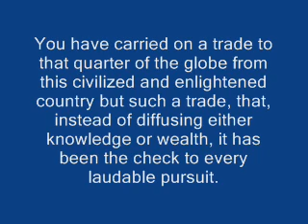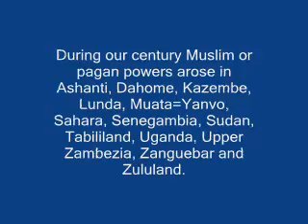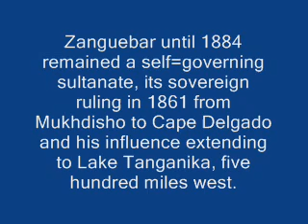Mfecane in South Africa and the African holocaust in general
Bellow on page 121 he talks about the Lunda empire and other sources of slaves far into the interior. It is a fact that the slave trade was wreaking havoc on places where Europeans had not much contact. On page 122 he talks about exports from Allada which were gained both through slave raids and purchasing people in markets in the interior. I'm showing this to confirm what William Pitt said about the effects on the far interior

"Africa and Africans in the making of the Atlantic world, 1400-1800" By John Kelly Thornton

BBC the story of Africa

EFFECTS OF ZULU EXPANSION
•The Ngwane moved northwards in response to form the Swazi kingdom.
•The Ndwandwe also went north to establish the Gaza kingdom.
•The Ndebele moved in 1840 to what is now south western Zimbabwe.

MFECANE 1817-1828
More destruction was caused by those whom Shaka defeated, than by his own forces. Such was the case of the Hlubi and the Ngwane. Bereft of all social order, these refugees took to looting and pillaging wherever they went. They reduced the landscape in the Natal and much of the Orange Free State into a wasteland. This period of change became known as the Mfecane, which is said to derive originally from a Zulu word meaning "crushing". For the past ten years the word and ideas behind it have aroused much debate and argument.

Many South African historians now believe that Europeans, and slave traders in particular, played a much larger part in upheaval in the region in the first quarter of the 19th century than was previously thought, and that too much emphasis has been put on Shaka's impact."

William Pitt, The Younger. 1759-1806.

352. From His Speech On The Abolition Op The Slave-trade . April 2, 1792.

"You have carried on a trade to that quarter of the globe from this civilized and enlightened country but such a trade, that, instead of diffusing either knowledge or wealth, it has been the check to every laudable pursuit. Instead of any fair interchange of commodities; instead of conveying to them, from this highly favored land, any means of improvement; you carry with you that noxious plant by which everything is withered and blasted; under whose shade nothing that is useful or profitable to Africa will ever flourish or take root. Long as that continent has been known to navigators, the extreme line and boundaries of its coasts is all with which Europe is yet become acquainted; while other countries in the same parallel of latitude, through a happier system of intercourse, have reaped the blessings of a mutually beneficial commerce. But as to the whole interior of that continent you are, by your own principles of commerce, as yet entirely shut out: Africa is known to you only in its skirts. Yet here you are able to infuse a poison that spreads its contagious effects from one end of it to the other, which penetrates to its very center, corrupting every part to which it reaches. You there subvert the whole order of nature; you aggravate every natural barbarity, and furnish to every man living on that continent motives for committing, under the name and pretext of commerce, acts of perpetual violence and perfidy"

Perey Noble

"During our century Muslim or pagan powers arose in Ashanti, Dahome, Kazembe, Lunda, Muata=Yanvo, Sahara, Senegambia, Sudan, Tabililand, Uganda, Upper Zambezia, Zanguebar and Zululand. These aided the development of Africa, influenced its relations with Europe and participated in preparing it for missions. Of the thirteen native states only three were not Negro powers, only four were not pagan. These (omitting the Mahdists) were the Arabs of Senusi and from Zanzibar and the Fulah of Senegambia and West Sudan. The Fulah and the Zanzibari have become quite Nigritic, and the ruling native race of Central and East Sudan belongs to the Negro. The black man instead of the Arab and the Berber has enabled Europe, seconded by America, to open Africa*.

Footnote:

•Speke, 1855, said: "The freed Negro contributed more than any one else to open Africa '. It is a source of regret to the present writer that the Procrustean lack of space prevents him from doing justice to the brawn and faithfulness of the Africans who in exploring and other enterprises have enabled brave and brainy white men to develop Africa. He hopes that some American Negro will work out this thesis.

Zanguebar until 1884 remained a self=governing sultanate, its sovereign ruling in 1861 from Mukhdisho to Cape Delgado and his influence extending to Lake Tanganika, five hundred miles west. British influence was supreme, British subjects among Zanzibari slave=dealers"